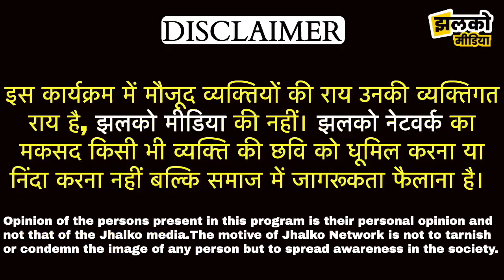मजेदार चुनावी यात्रा में बिजली से परेशान जनता देखें किसकी पकड़ी जाएगी चोटी ~ Churu News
मजेदार चुनावी यात्रा में चले सीमा हैदर के प्यार के चर्चे, मोदी के लिए देखें क्या बोले लोग ~ Churu News

Produced By: Jhalko Churu
Edited By: Mukesh Ji
Reported By: Manoj Ji
Cameraman